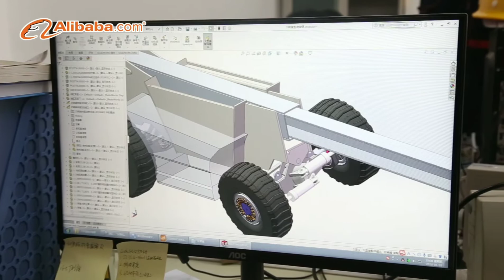SOCMA PROFILE 2020 Gold Supplier In Alibaba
Gold supplier in Alibaba .
Trade assurance
Sell all over the world and full after-sale system
Email:jason@socmachinery